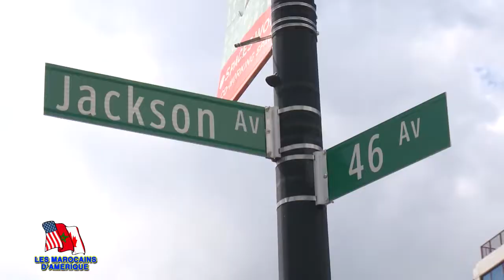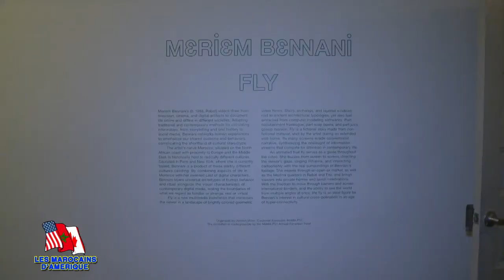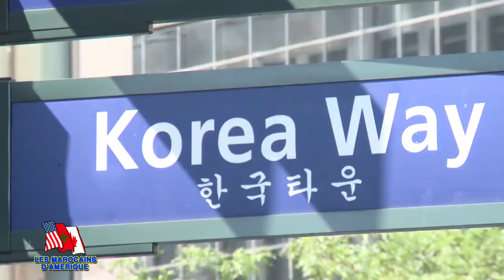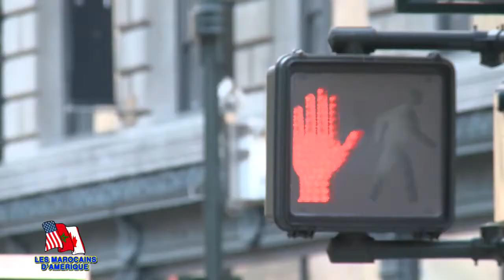Meriem Bennani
Meriem Bennani est une artiste vivant à New York. Cette jeune femme de 28 ans, a passé cinq ans à l’école des Arts Décoratifs de Paris avant d’étudier à la Cooper Union à New York. Nous la suivons à New York.